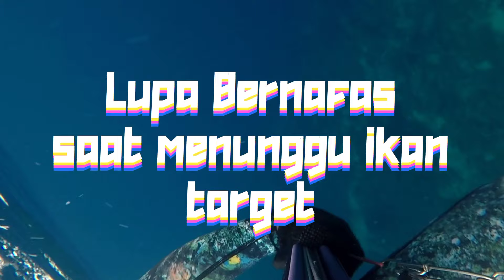Lupa Bernafas Saat menunggu Ikan Target di dasar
Lupa Bernafas Saat menunggu Ikan Target
spearfishing merupakan aktivitas yang cukup extreme sebabnya saat menunggu ikan di dasar sering kali lupa bernapas.

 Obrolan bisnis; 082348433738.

Trip and depth training : Feldy Freediving

feldy-freediving.business.site/

sabscribe
g vvzzh